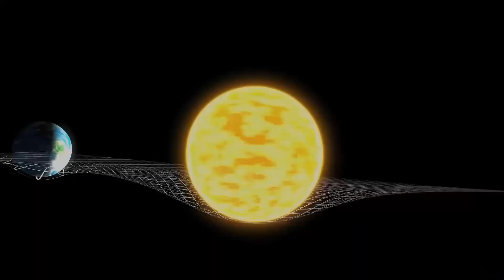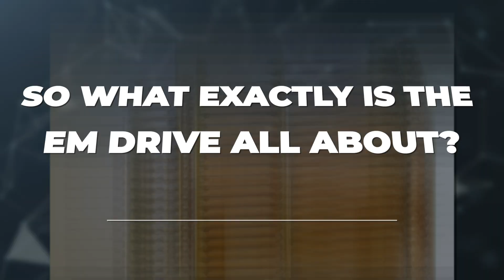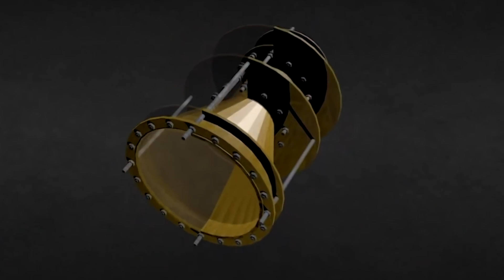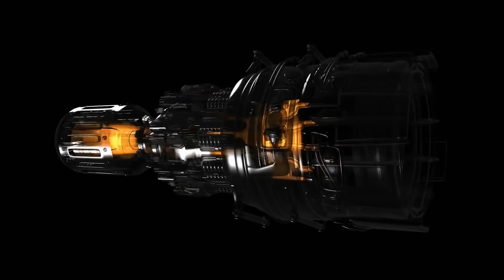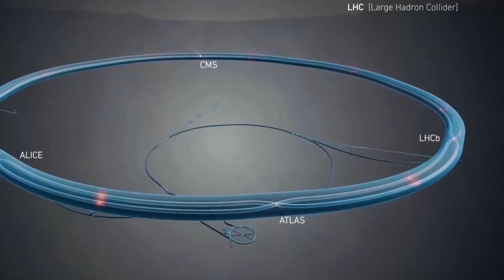Elon Musk & NASA's NEW Engine Will Make Travelling to Mars FASTER!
An engine idea that can accelerate to 99 percent of the speed of light, all without the need for propellant. That may sound like something out of a science fiction movie, but it’s not. This is exactly what one of NASA engineers is developing, and it promises to break the law of physics.

Inspired by USA & Elon Musk's NEW Light Speed Engine That Defies The Laws Of Physics!

Inspired by JUST IN! Elon Musk & NASA's New Light Speed Engine DEFIES Laws Of PHYSICS!

Inspired by NASA’s New Light Speed Engine That Defies Physics

Inspired by USA & Elon Musk FINALLY Reveal New Light Speed Engine That Defies Physics!

Inspired by IT HAPPENED! Elon Musk & NASA FINALLY Reveal New Light Speed Engine 2022

Inspired by IT HAPPENED! Elon Musk & NASA FINALLY Reveal New Light Speed Engine!

Inspired by IT HAPPENED! Elon Musk FINALLY Reveals New Warp Drive Starship 2022!

Inspired by NASA Designs Near Light Speed Engine That Breaks Laws Of Physics

Inspired by Elon Musk will Reach Mars With This Amazing Rocket Engine

Also check out:
Elon Musk Just Revealed its CHEAPEST Tesla Car!

On Tech Central, we will go through all things Tesla, ev, evs and Elon Musk.